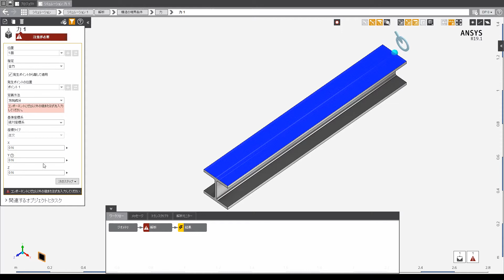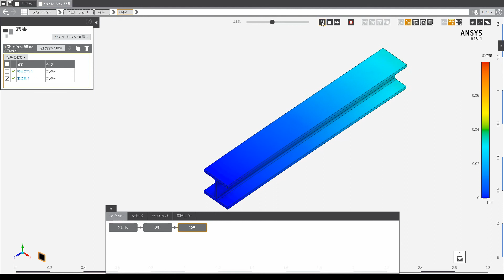ANSYS Discovery AIM （ANSYS AIM）応力解析1【デモMovie】